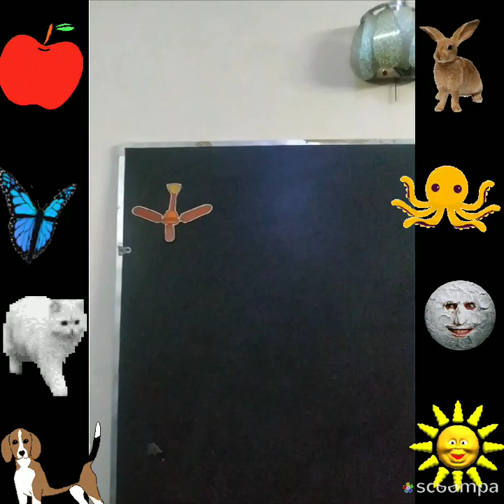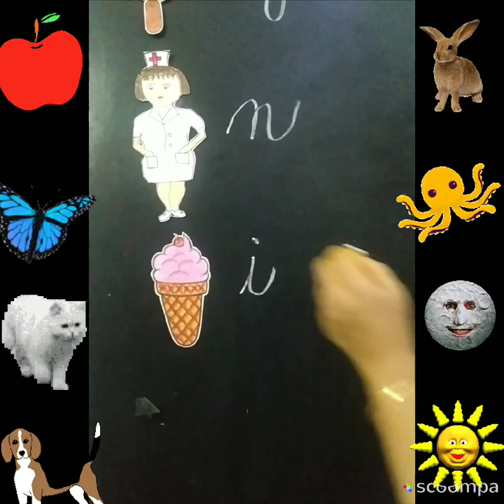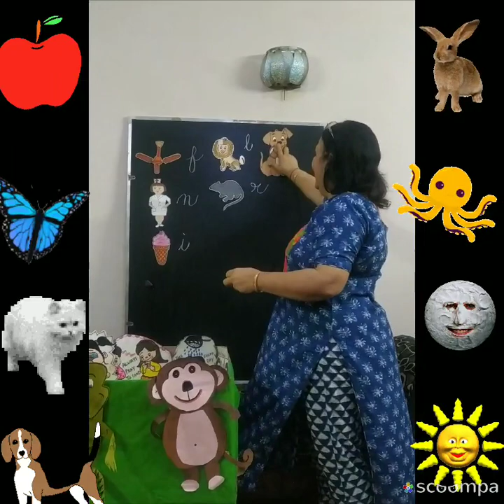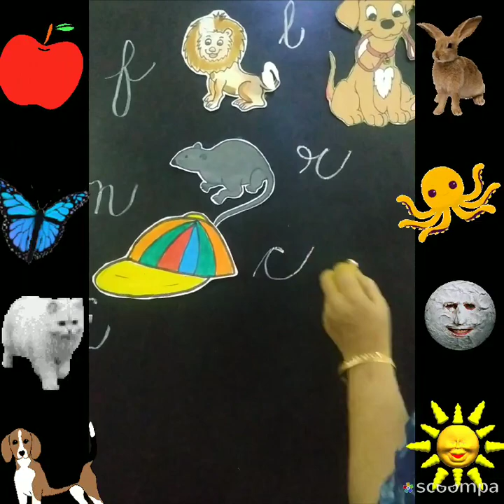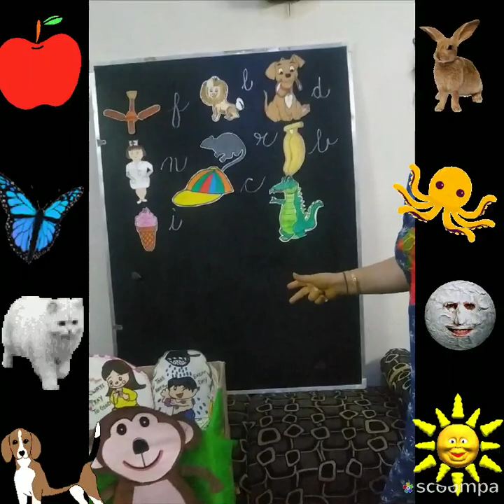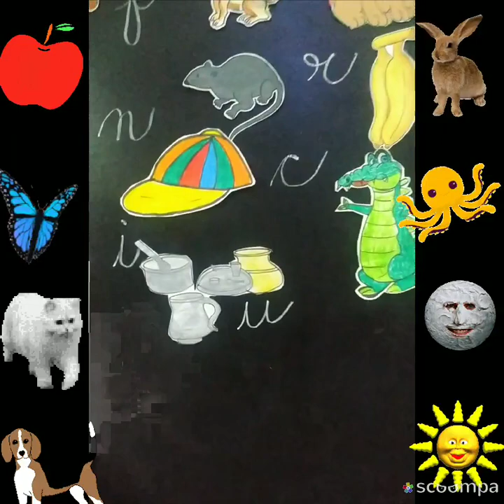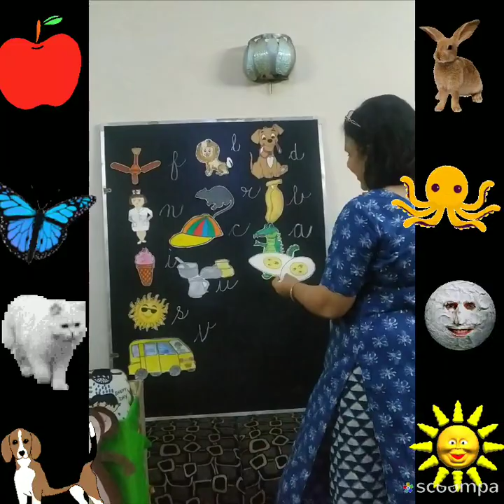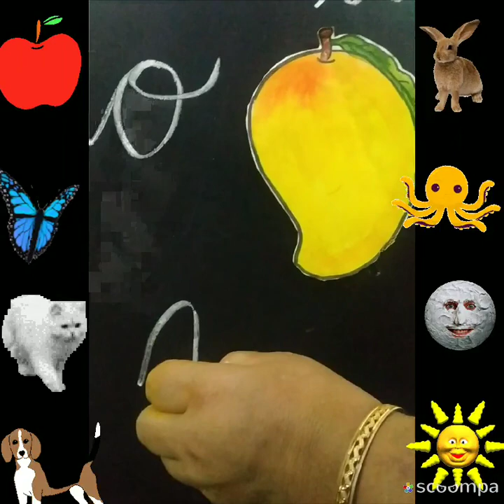Cursive letters ( Revision)